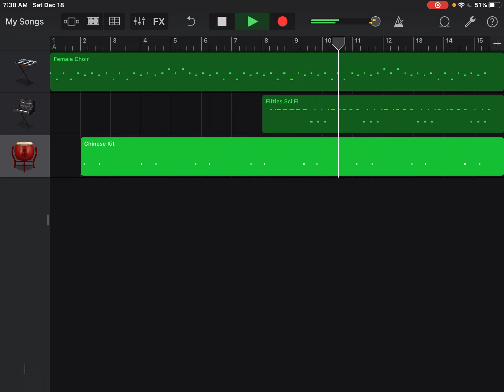I made my first pink solders song from squid game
If you want to try your own go ahead if it dose not show up or the wrong link just download it